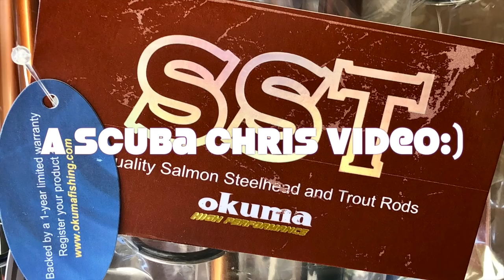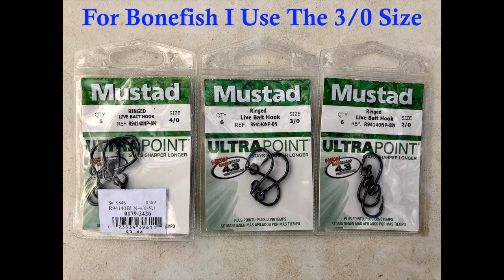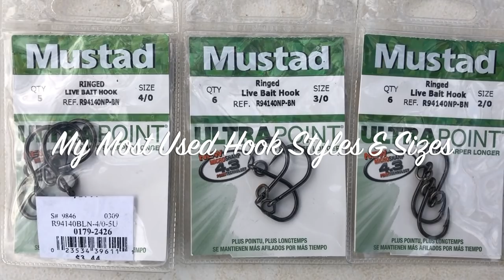Sumo Sized Bonefish Off A Pier!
And Porcupine Fish Galore!

This day started off storming! But i still went fishing. There were only a few wet anglers there by the time i got in. The other anglers were using small hooks so only hitting small or baby fish. The only hits i was getting was Burr Fish of the Porcupine Puffer Fishes. One of them swallowed a whole 5in A'ama Rock Crab complete with a 5/0 hook! But i safely removed the hook and after it expelled the held air it vanished.

Some anglers kill these fish because they're a nuisance by stealing their baits. I explain to anglers that killing a fish because it's poisonous to eat & because they're a nuisance is wrong. A drunk military angler told me to f**k off at that spot so i told him i had the vid showing him just killing fish off a military site & i was going to call a contact at Joint Police to have a word with him. Also his friends won't like what i just shot once they see it online. Also that i knew 2 high ranking officers that also fish there that would come down in minutes if i called since i fish with them. After that he stopped & apologized, hopefully it struck a cord. Hate seeing people kill fish if they aren't going to use it.

The Bonefish, locally called a O'io is one of the fastest & strongest reef fighters known. Also known as the Grey Ghost their runs have been known to hit 45mph! To hook these speedsters i casts in areas that most anglers can't reach. I watched others here & i know the normal casting range. Also the reef is littered with old fishing line so when you fish these areas & snag an old line the effects is like fighting a rubber band! So i use gear that allows for distance shore casting.

My most successful rod is my Okuma 12ft MH Cedros Surf. I use a Blue Azores 6K with 50lb braid on it with only a 2oz bank. Most anglers that i fish with are amazed at the length i'm getting on my casts. Thin line, being elevated above the water & a long rear grip makes this a winning combo. When i use this rig it catches fish when others around me aren't. It gets the bait in areas that most others can't. The fact that i never hooked another line shows me that.

So on this day i'm explaining my baits & the gear i've chosen while casting & fighting fish. This was a BIG Bonefish & put up a good fight. All the Porcupine Burrfish that i caught i released back as they are poisonous. And i got out before the evening heavy rains began so it was a good day to be out. I gave my big boy to my good friend Chief Charley who was amazed to get such a fattie.

(Okuma rig sample from JRA).

Free Music Download By-
Scandinavianz - Wonderland (instrumental)

Okuma Azores Saltwater Spinning Reel Size 55

Seaguar STS Salmon Fluorocarbon Leader Fishing Line, 50-Pound/100-Yard, Clear

Mustad UltraPoint R94140BLN Ringed Live Bait Fishing Hook (Pack of 6), Black Nickel, Size 3/0

AlcovePro 4K Cine Waterproof Action Camera UHD Video and 12MP Photos - Slow Motion WiFi Sports Cam with Huge 2.45 Inch Touchscreen and Accessories